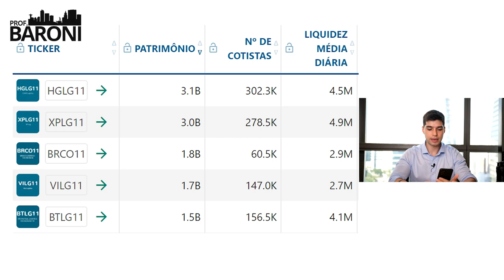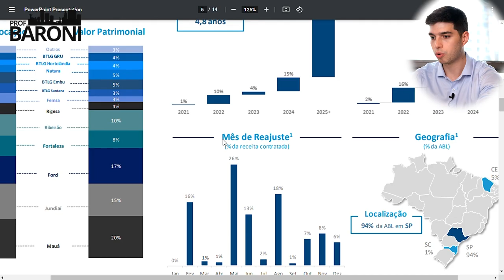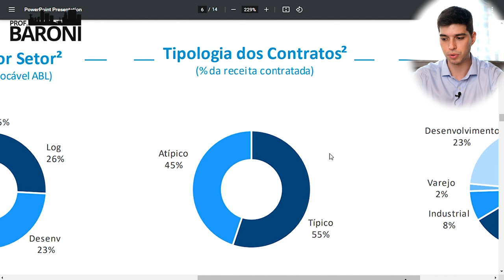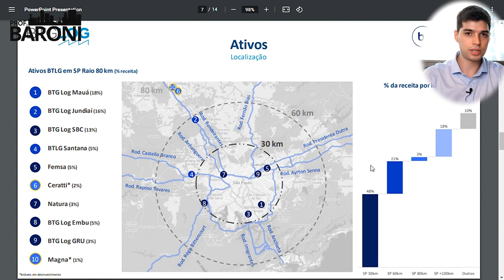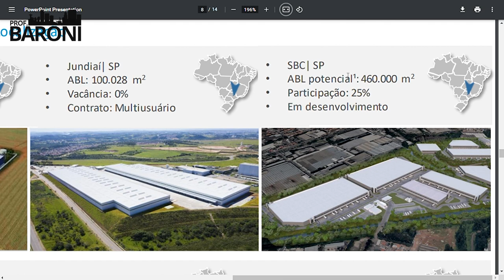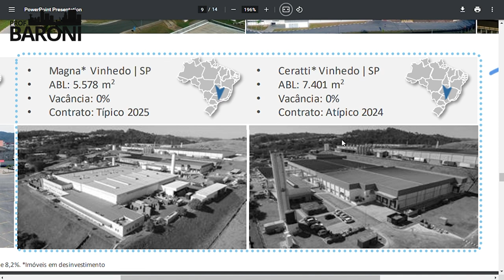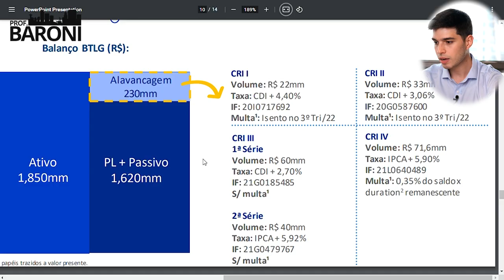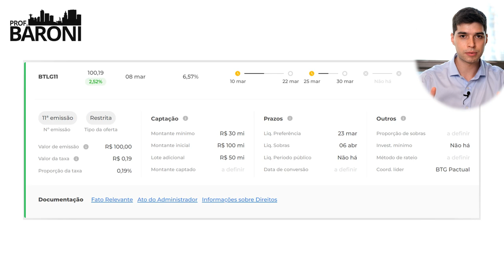BTLG11: Tudo o que você precisa saber antes de investir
🏷️ Use o cupom 𝗙𝗘𝗟𝗜𝗣𝗘𝟯𝟱 e garanta 𝟯𝟱%𝗢𝗙𝗙 na assinatura 𝙎𝙪𝙣𝙤 𝙋𝙧𝙚𝙢𝙞𝙪𝙢

😱 𝘽𝙤𝙡𝙨𝙖 𝙚𝙢 𝙦𝙪𝙚𝙙𝙖? 𝗡ã𝗼 é 𝗵𝗼𝗿𝗮 𝗱𝗲 𝗽â𝗻𝗶𝗰𝗼, é 𝗵𝗼𝗿𝗮 𝗱𝗲 𝗶𝗿 à𝘀 𝗰𝗼𝗺𝗽𝗿𝗮𝘀!